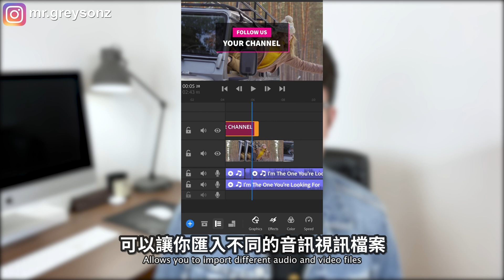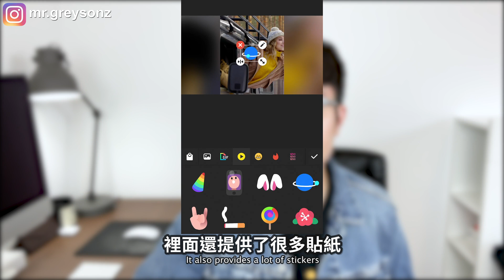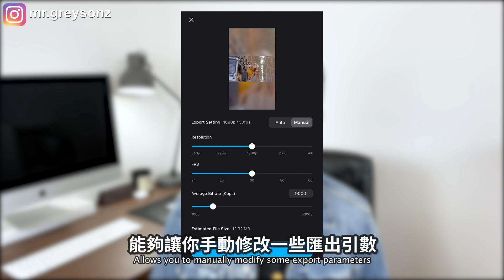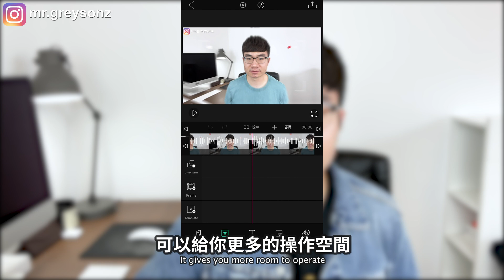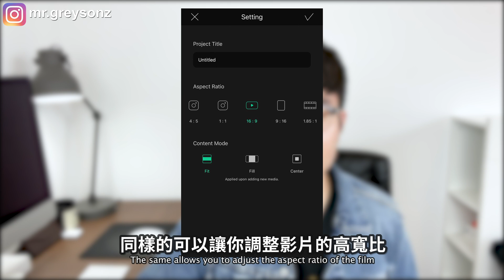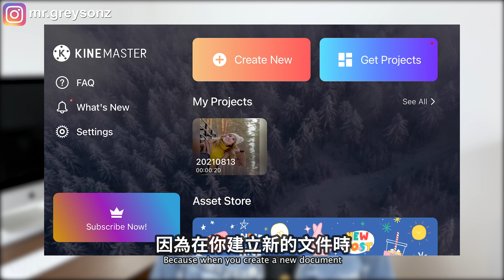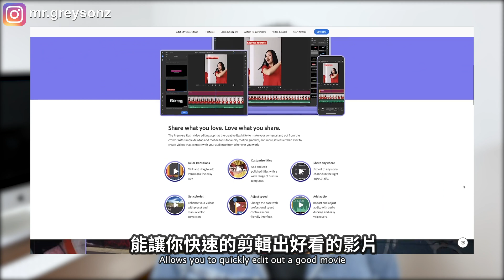【手机影片剪輯APP推薦】5大超強功能影片剪輯APP2021 | 用手機就能夠剪輯影片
現在的影片剪輯APP的功能已經強大到很多能夠和影片剪輯軟體媲美，所以我也去嘗試了很多影片剪輯APP,去使用他們不同的功能。今天這期影片我會推薦給你5個影片剪輯APP,可以讓你只需要用手機就能夠剪輯出好看的影片。我會分析每個影片剪輯APP的優缺點，讓你找到最適合你的影片剪輯APP，我也會在影片最後告訴你我的最佳選擇。同時，我也準備了一份高效影片剪輯攻略給大家，可以節省你剪輯影片時候的時間。大家可以通過評論區鏈接去免費下載一下。

手机影片剪輯APP推薦：
0:00 介紹
0:52 影片剪輯APP一
2:11 影片剪輯APP二
3:29 影片剪輯APP三
4:33 影片剪輯APP四
5:44 影片剪輯APP五
6:52 我的最佳選擇